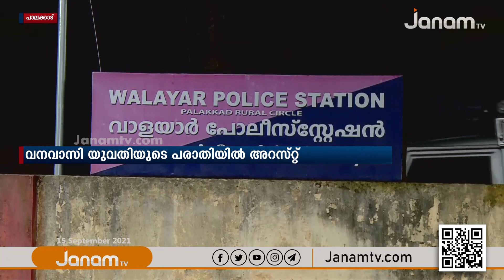വനവാസി യുവതിയെ വിവാഹ വാഗ്ദാനം നല്‍കി പീഡിപ്പിച്ച് ഗർഭിണിയാക്കിയെന്ന പരാതിയിൽ‍ യുവാവ് അറസ്റ്റിൽ